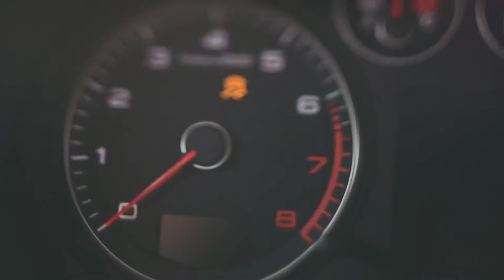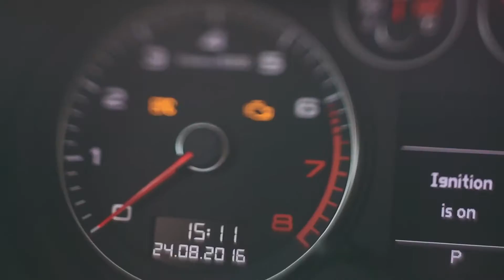Подбор авто Audi A3 в Москве! Видеоподарок от клиента ДП-Авто.ру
Такое видео нам подарил клиент Иван, работающий в сфере съемок и видеомонтажа! Подобрали сначала его другу киа сид, а затем и Ивану Audi A3, свою радость от покупки он решил выразить в видеоотзыве. Приятно получать такую обратную связь).

Audi A3 1.6 AT
Год выпуска: 2009
Пробег: 63 000 км
Владельцев: 1
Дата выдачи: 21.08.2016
Срок подбора: 5 дней

Владимир Мышев / ДП-АВТО.РУ
★Подбор автомобиля в москве
★Делаем всё под ключ!
Владимир Мышев / ДП-АВТО.РУ - Автоподбор в Москве под ключ

P.S. Срок подбора автомобиля зависит от наличия хороших автомобилей в продаже, все подбираемые автомобили компанией ДП-авто, соответствуют ключевым параметрам: Авто не участвовал в серьезных ДТП, Юридически чистый автомобиль, пробег соответствуют состоянию автомобиля и максимально подтвержден документами, Технически исправный авто и не требующий серьезных расходов на обслуживание в ближайшее время. Все автомобили проходят комплексную диагностику.